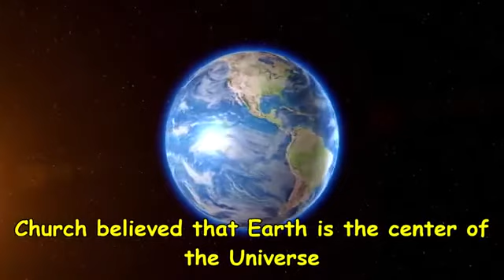What happened to Galileo Galilei? Sad story of Galileo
galileo galilei,
galileo galilei biography,
galileo song,
galileo class 11 bengali,
galileo experiment,
galileo galilei biography in hindi,
galileo telescope,
galileo experiment class 9,
galileo agriculture,
galileo and lilliput,
galileo and the church,
galileo apology,
galileo app,
galileo avishkar,
galileo and copernicus,
galileo astronomy,
a galileo thermometer,
galileo by bertolt brecht,
galileo biography in hindi,
galileo biography in telugu,
galileo bengali story class 11 samrat exclusive,
galileo badnaam,
galileo boy,
galileo bangla,
galileo badnaam girani,
galileo b ware,
galileo class 11 bengali samrat exclusive,
galileo class 11,
galileo class 11 bengali mcq,
galileo concept of motion,
galileo comedy,
galileo cartoon,
galileo course,
galileosky 7x c gps tracker,
galileo dava,
galileo documentary,
galileo drawing,
galileo durdarshi,
galileo dj,
galileo durbin,
galileo discoveries,
galileo dj song,
galileo galilei zecchino d'oro,
galileo luna mode d'emploi,
galileo equation of motion,
galileo experiment on inclined plane,
galileo experiment in hindi,
galileo experiment class 11,
galileo experiment class 9 in hindi,
galileo equation of motion in hindi,
asu e galileo galilei,
galileo e scooter,
galileo galilei vita e opere,
bacone e galileo,
aristotele e galileo,
cabo e galileo,
giordano bruno e galileo,
galileo e bike,
galileo full movie,
galileo film,
galileo finger,
galileo figaro,
galileo full movie in hindi,
galileo falling objects experiment,
galileo feather and bowling ball,
galileo franklin,
galileo galilei in hindi,
galileo galilei song,
galileo galilei experiment,
galileo galilei documentary,
galileo galilei story,
g galileo yacht,
g galileo fire yacht,
baby galileo g major,
galileo g yacht owner,
galileo g-80090tr,
galileo g-760bg,
galileo g-860bg,
galileo history,
galileo hindi,
galileo horse,
galileo history in telugu,
galileo history in hindi,
galileo history in tamil,
galileo hindi movie,
galileo house,
galileo inclined plane experiment,
galileo in hindi,
galileo inventions,
galileo in telugu,
galileo in his book two new sciences,
galileo in tamil,
galileo inertia track,
galileo ice cream rolls,
i galileo read aloud,
i galileo book,
i queen galileo,
galileo jagate jonak,
galileo jab se,
galileo jogote janok assamese song status,
galileo jivani,
galileo jogote janok,
galileo jab se ham johatani tab se,
galileo jeevitha charitra,
galileo jaisa,
j coco y galileo,
galileo ka niyam,
galileo ki kahani,
galileo kaun tha,
galileo ka chitra,
galileo ka jivan parichay,
galileo ke bare mein,
galileo ka visham ank sambandhit niyam,
galileo ka janm kab hua tha,
galileo k o tropfen,
galileo k pop,
galileo law,
galileo law of odd numbers,
galileo law of inertia,
galileo lesson,
galileo leela,
galileo law of motion,
galileo life story,
galileo law of inertia class 11,
l'astronomia di galileo,
l'uomo di galileo,
l'abiura di galileo,
galileo movie,
galileo movie in hindi,
galileo malayalam,
galileo mat da,
galileo matter in telugu,
galileo meaning,
galileo marble experiment,
galileo mcq,
galileo princess m,
galileo m&ms,
galileo prinzessin m,
galileo ne kiski khoj ki thi,
galileo ne kiska aviskar kiya tha,
galileo news,
galileo natok,
galileo newton,
galileo notes,
galileo navigation system,
galileo nasa,
galileo odd number rule,
galileo one,
galileo observations class 9,
galileo one price in india,
galileo observations,
galileo observations class 9 in hindi,
galileo observatory,
galileo odd number,
galileo declan o'rourke,
galileo declan o'rourke cover,
galileo damien o'rourke,
glonass o galileo,
gps glonass o galileo,
glonass o galileo garmin,
20 faktov o galileovi,
galileo pulame dana song,
galileo pesticide,
galileo photo,
galileo pisa tower experiment,
galileo paradox,
galileo pronunciation,
galileo probe,
galileo pesticide price,
galileo queen,
galileo question answer,
galileo quotes,
galileo question,
galileo queen lyrics,
galileo queen bohemian rhapsody,
galileo quiz patente,
galileo queen scene,
galileo q,
galileo russell,
galileo reissue ticket,
galileo russell hyperchange,
galileo rap,
galileo ratio,
galileo research,
galileo recording,
galileo rap song,
galileo story,
galileo spacecraft,
galileo story in hindi,
galileo summary,
galileo software,
galileo satellite,
galileo sensor,
bedwars s galileom,
galileo thermometer,
galileo trick,
galileo ticketing system tutorial,
galileo theory,
galileo telugu,
galileo travel movie,
galileo telescope class 12,
galileo t shirt,
t shirt falten galileo,
galileo ausgrabungsset t-rex,
galileo usa,
galileo universe necklace,
galileo umwelt,
galileo urlaub,
galileo usa essen,
galileo ukraine,
galileo universe necklace review,
galileo urlaub deutschland,
galileo u bahn,
galileo u boot,
galileo u bahn station,
galileo u,
galileo video,
galileo vacuum experiment